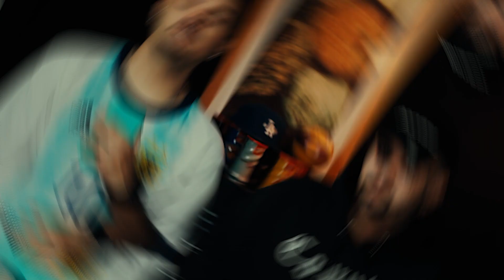A VIDA RICA DE TRIPPIE REDD